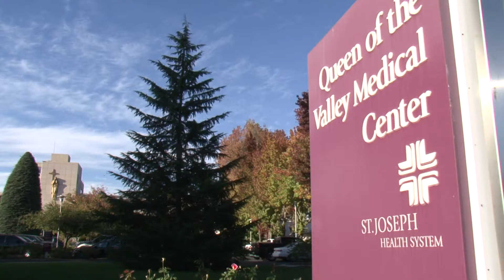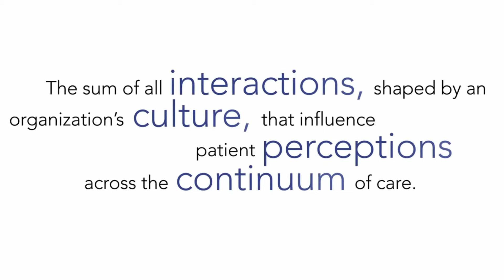Queen of the Valley Patient Exp B 10 28 14